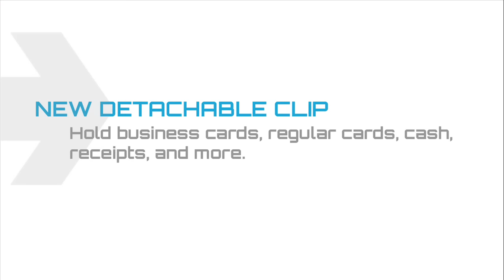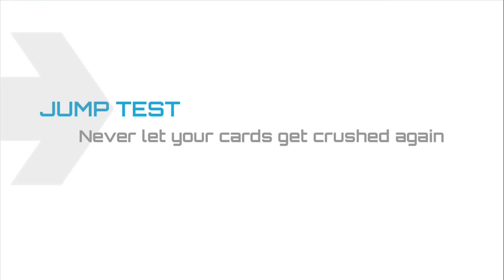FLIPSIDE 3X Wallet DEMO: The Worlds Most Secure RFID Blocking Wallet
The brand new Flipside® 3X Wallet is the successor to the Flipside® 2X Wallet, and features a number of improvements and new useful features to further streamline your pocket.

The Flipside® 3X Wallet is considered the ultimate evolved form of the infamous Flipside® 2X, and continues to advance elements of traditional wallets in terms of versatility, durability, functionality, and style.

NEW features include new structural reinforcements on an already strong polycarbonate shell design, a redesigned and stronger locking mechanism, an enlarged cash slot for storing both cash and cards, a scratch resistant texture, and a brand new detachable clip system that can hold just about anything. And of course, like all of its predecessors, the Flipside® 3X Wallet blocks RFID and prevents RFID Theft and scanning.